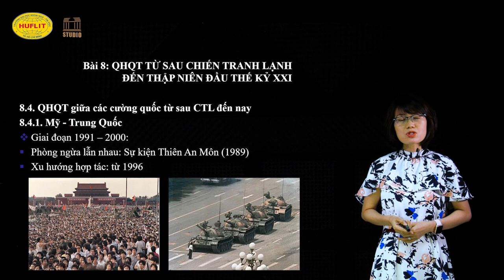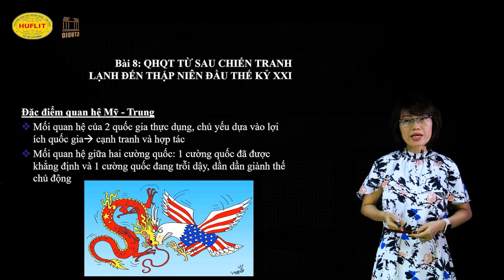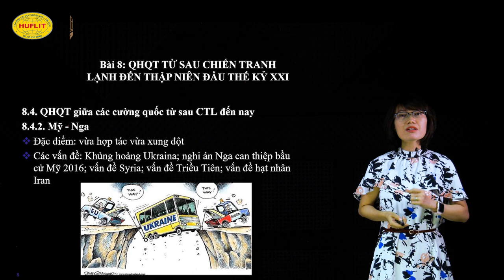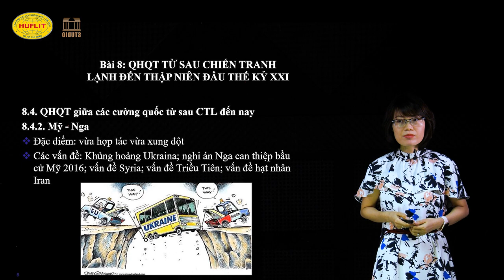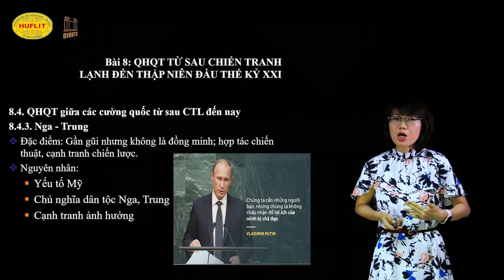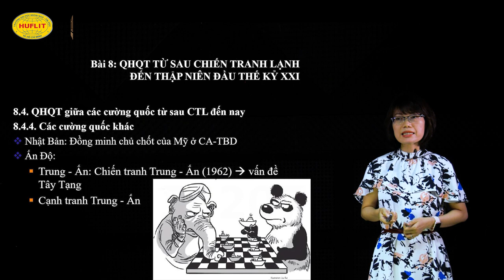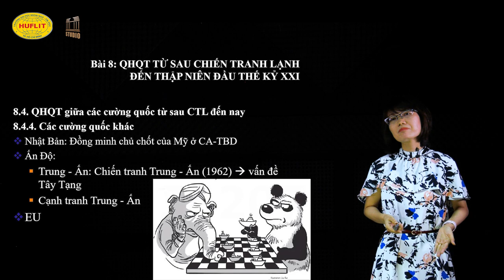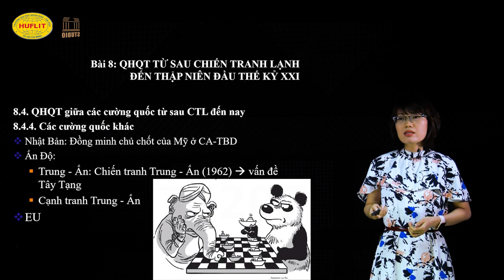Lịch Sử Quan Hệ Quốc Tế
TS. Phạm Thị Yên, Khoa Quan hệ Quốc tế - HUFLIT